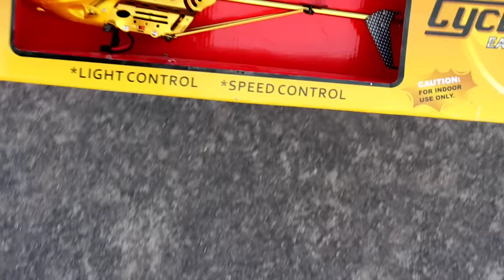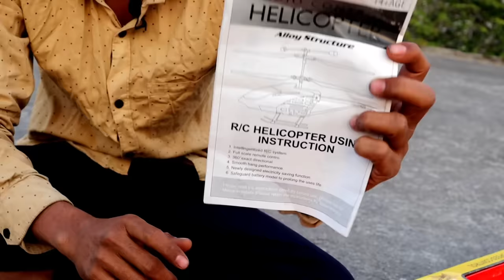My Flying Toys Collection || RC Helicopter Toy Collection - RC Toy World || RC Helicopter unboxing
product link

1. Halicopter
2. Halicopter